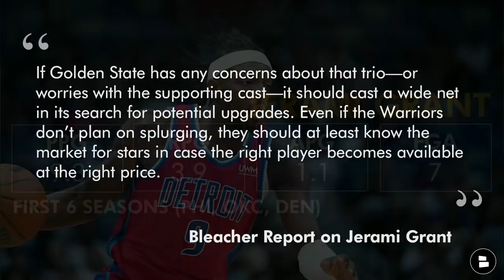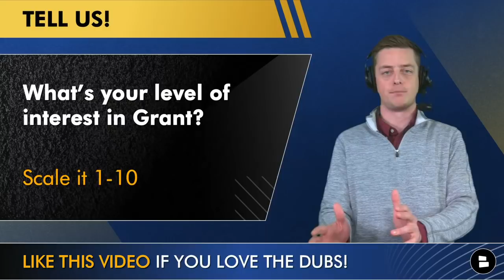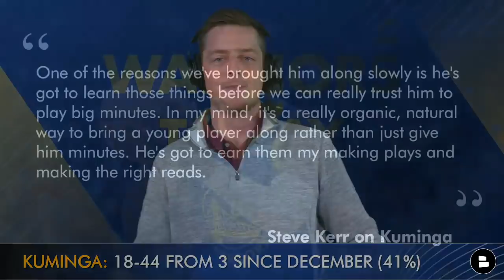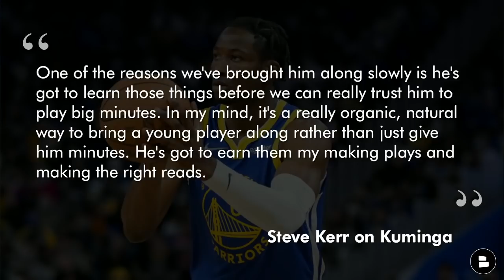Warriors Interested In Jerami Grant Trade? Jonathan Kuminga UNTOUCHABLE In Trade? Warriors Rumors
Golden State Warriors rumors continue to stay hot heading into the February 10 NBA Trade Deadline. Today’s Warriors trade rumors focus in on Jerami Grant. According to Bleacher Report, Jerami Grant is one of the most marquee NBA trade candidates heading into the NBA Trade Deadline. Wosney Lambre of The Ringer also said on the Bill Simmons Podcast that he’s hearing the Warriors are interested in a Jerami Grant trade. Chase Senior is breaking down the latest Warriors rumors and news on today’s show.

In the 2021 NBA Draft, the Warriors selected Jonathan Kuminga at #7 and with the Draymond Green injury news keeping him out of the lineup, Jonathan Kuminga highlights have been able to take off. Is Jonathan Kuminga untouchable in an NBA trade? Steve Kerr spoke about his development and we’re also getting into some Klay Thompson news as Klay Thompson highlights vs. Mavericks were impressive.

Bleacher Report on the latest Jerami Grant trade rumors:
“If Golden State has any concerns about that trio—or worries with the supporting cast—it should cast a wide net in its search for potential upgrades. Even if the Warriors don’t plan on splurging, they should at least know the market for stars in case the right player becomes available at the right price.”

Steve Kerr press conference quote on Jonathan Kuminga:
“One of the reasons we've brought him along slowly is he's got to learn those things before we can really trust him to play big minutes. In my mind, it's a really organic, natural way to bring a young player along rather than just give him minutes. He's got to earn them my making plays and making the right reads.”

Is Kuminga untouchable in a trade? Type ‘Y’ for Yes, ‘N’ for No
What’s your level of interest in Jerami Grant? Scale it 1-10
Grade Klay so far! A, B, C, D or F

Klay Thompson highlights vs. Mavericks:
26 MINS, 15 PTS, 6/12 FG, 3/5 3P

Catch more Warriors rumors and news videos below:
- Warriors Rumors: Sign Paul Millsap or Marc Gasol? No Kevon Looney Trade? Myles Turner Trade Rumors

Give @chatsports a follow if you’re a real homie!